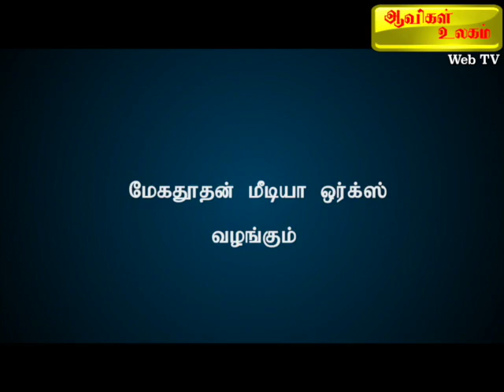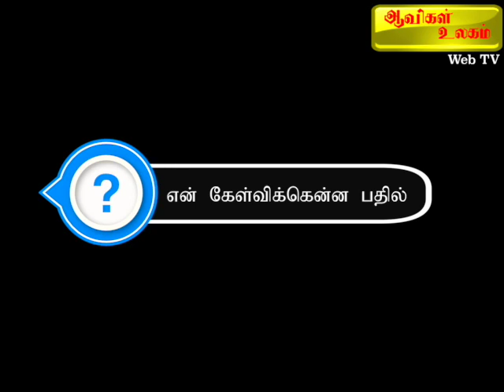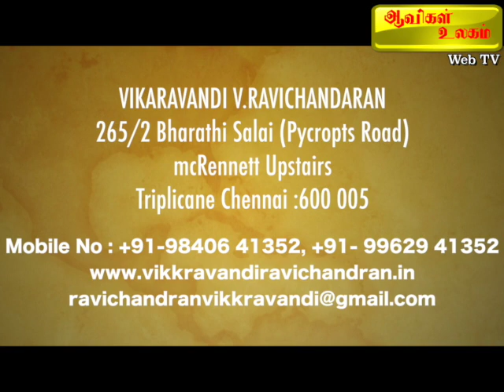மால்டா தீவு மர்மங்கள் Aavigal Ulagam - 086 (28-07-2019)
சிசிலி நாட்டிலிருந்து தெற்காக நூறு கிலோமீட்டர் தொலைவில் மால்டா தீவுகள் உள்ளன. இந்த மால்டா தீவுகளில் ஒரு விசேஷம் உள்ளது.நமது ஊர்களில் மழைக்காலங்களில் ஈரமான மண் தரையில் வண்டிகள் சென்றால் அவைகளின் சக்கர அடையாளங்கள் அழுத்தமாகப்பதிவதை காண்கிறோம். அதே போன்ற அடையாளங்கள் மால்டாத்தீவுகளின் தரையில் பதிந்துள்ளன.இவைகள் எப்போது உண்டானவை என்று யாருக்குமே தெரியவில்லை!
         அவை கி.மு2800 முதல் 1900 வரையிலான காலத்தவையாக இருக்கலாம் என்று ஆராய்ச்சியாளர்கள் கருதுகிறார்கள்.
      அது வாகனங்களே இல்லாத காலமாகும்.